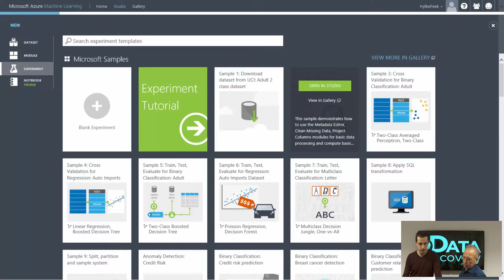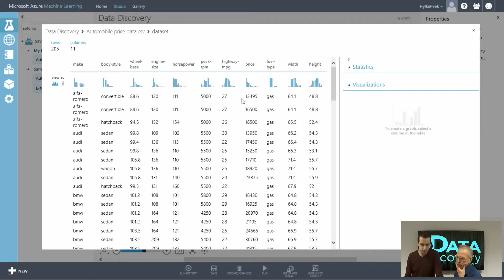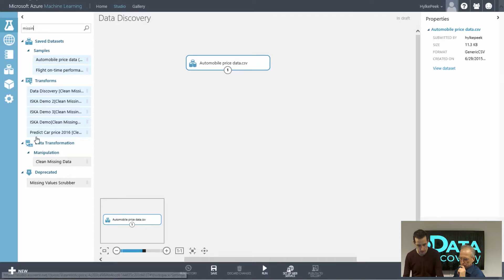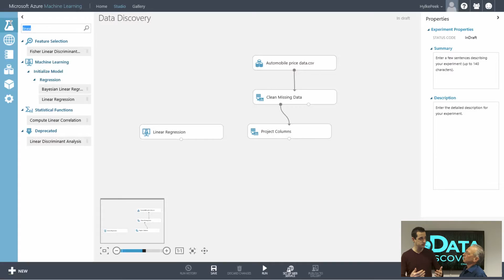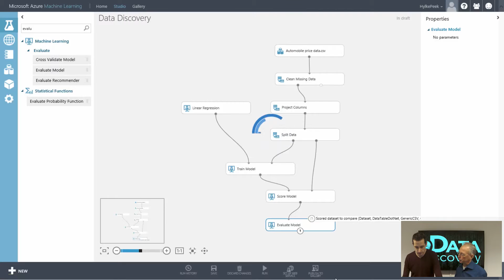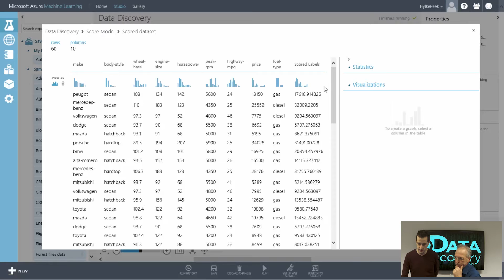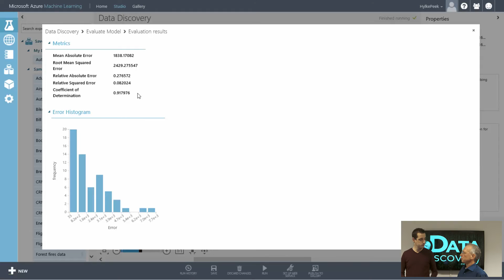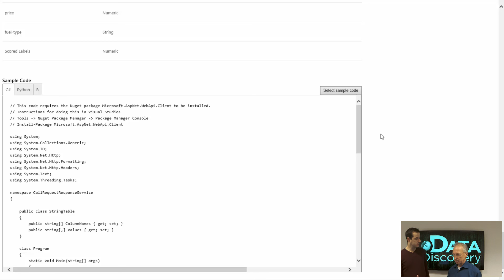Aflevering 2 - Azure Machine Learning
Hylke Peek legt uit wat machine learning is en hoe je er in Azure direct mee aan de slag kunt. Zie ook de Info Support whitepaper over Machine Learning